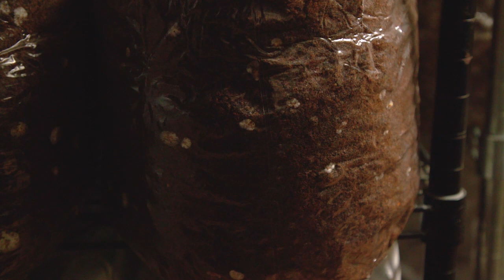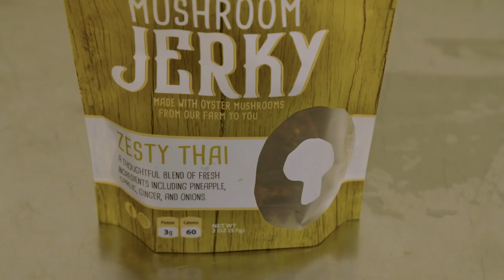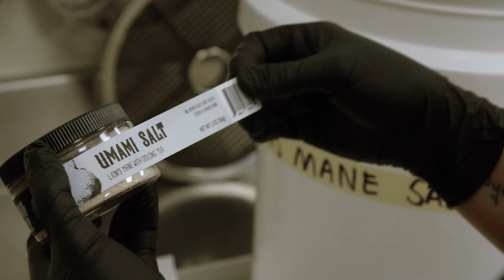Good Roots: Mushroom Farming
“Good Roots” visits Fat Top Farm in Farmington, Arkansas, to see how mushroom farmers are fulfilling a niche demand from customers, chefs and supermarkets.

Trey Baucum and Zach Taylor saw an untapped niche at the farmers market in Fayetteville, Arkansas, and they jumped in. What was missing at one of the country’s top 50 farmers markets? Mushrooms. The pair have been cultivating their business, Fat Top Farm, ever since. They usually grow about six varieties, all indoors, with precision.

 As their business grew, they began selling directly to chefs and at farmers markets, but demand would fluctuate, resulting in extra product that was susceptible to spoilage. With the help of local chef Matt Cooper from The Preachers Son in Bentonville, Arkansas, they started to develop recipes for mushroom jerky and broth. The Arkansas Food Innovation Center became an invaluable resource to get their products approved to sell at a wholesale level. The nonprofit The Food Conservancy has helped Fat Top Farm get their products on the shelves of supermarkets.

 This segment of “Good Roots” will give viewers an inside look at Fat Top Farm’s growing process, unique products and expansion opportunities.

Segments focus on the real stories of rural life, while addressing relevant topics like agriculture, health care, the economy, technology, policy and more. The segment airs the second Friday of each month during “Arkansas Week.”